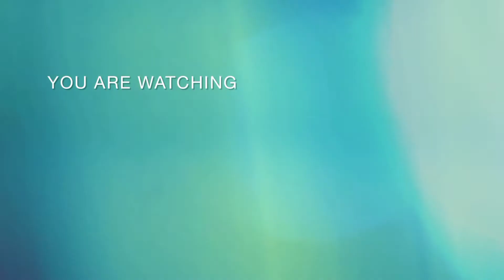PANTAI KELANANG BANTING, SELANGOR DARUL EHSAN